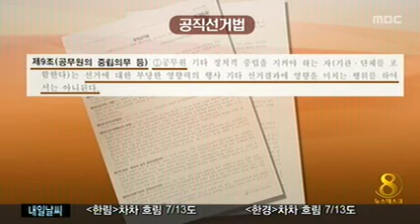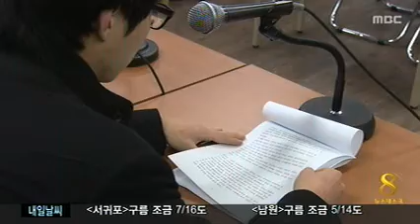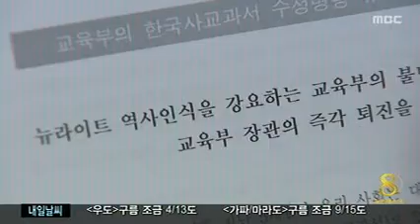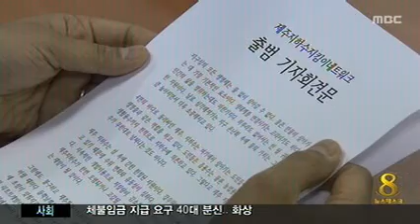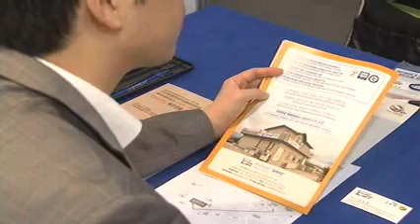제주MBC 뉴스데스크 2013년 12월 02일(월)